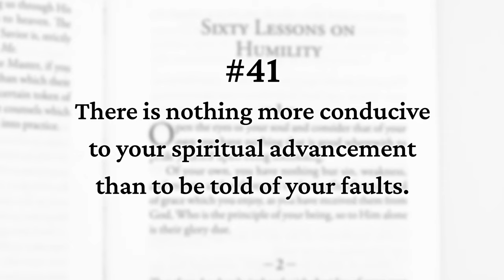The Practice of Humility: 60 Lessons on the Virtue of Virtues | written by Pope Leo XIII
Help fortify your spiritual path with a guide written by Pope Leo XIII, The Practice of Humility: 60 Lessons on the Virtue of Virtues.

“Humility is the foundation of all the other virtues hence, in the soul in which this virtue does not exist there cannot be any other virtue except in mere appearance.” –Saint Augustine

Developing the virtue of humility and faithfully endeavoring to practice it is necessary for our salvation. Many times in Sacred Scripture, Our Lord admonishes the proud, elevates the humble, and reminds us that we must become like children to enter into the kingdom of God. Pope Leo XIII, the oldest reigning pope, composed the prayer to St. Michael the Archangel and wrote many encyclicals on the Church’s social teaching and the Rosary. His fidelity to the Church and her many faithful lead him to write this brief but poignant treatise. Within these pages, he delivers sixty lessons filled with practical advice for extinguishing pride and increasing humility. With Pope Leo XIII’s wisdom, by God’s grace, readers will be able to heed Christ’s instruction: “Learn of Me, because I am meek and humble of heart” (Matt. 11:29).